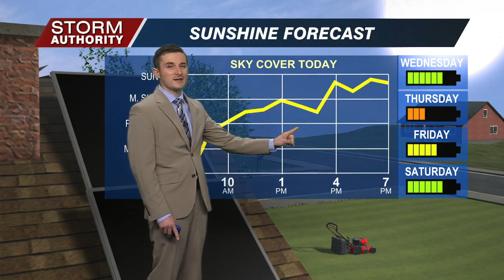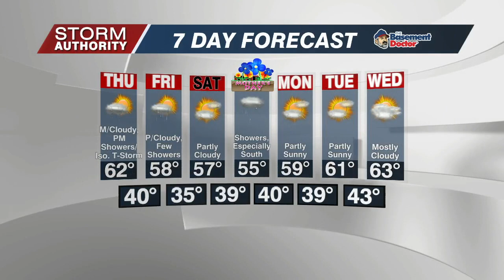5/5 First Edition Wx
A cool May pattern ahead!